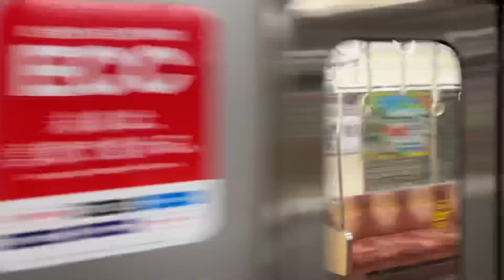Osaka Metro御堂筋線21系09編成愛車千里中央行き発車シーン